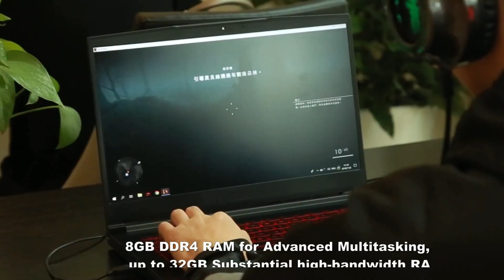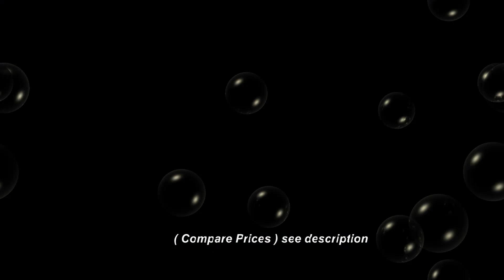MSI GF63 8RC - 004CN Laptop Intel Core i7-8750H Nvidia GeForce GTX1050 - BLACK Review Gearbest Price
MSI GF63 8RC - 004CN Laptop Intel Core i7-8750H Nvidia GeForce GTX1050 - BLACK 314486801
15.6 inch Windows 10 8GB RAM 128GB SSD+1TB HHD
Main Features:
●Microsoft Windows 10 OS Offers more powerful performance, brings you more smooth and wonderful user experience
●15.6 inch FHD IPS Screen with 1920 x 1080 Resolution
●Intel Core i7-8750H Hexa Core 2.2GHz, up to 4.1GHz Ultra-low-voltage platform and hexa core processing provide maximum high-efficiency power
●NVIDIA GeForce GTX1050 4GB GDDR5 Dedicated Graphics Better and faster in playing games and watching videos
●8GB DDR4 RAM for Advanced Multitasking, up to 32GB Substantial high-bandwidth RAM to smoothly run your games, photos and video-editing applications
●Front Camera for Photos and Face-to-face Chat 720P front camera allows you to capture memorable moments or chat with friends
●HDMI Output You can connect the device to high-definition monitor or projector
Specification
Brand: MSI
Core: Hexa Core
CPU: Intel Core i7-8750H
CPU Brand: Intel
Graphics Chipset: GeForce GTX1050
OS: Windows 10
Power Consumption: 45W
Process Technology: 14nm
Type: Notebook
Usage: Business
Threading: Twelve threads
CPU Series: Core i7
Graphics Card Frequency: 1254MHz